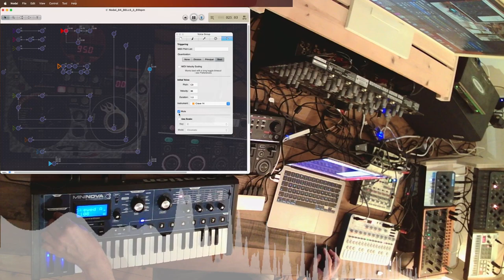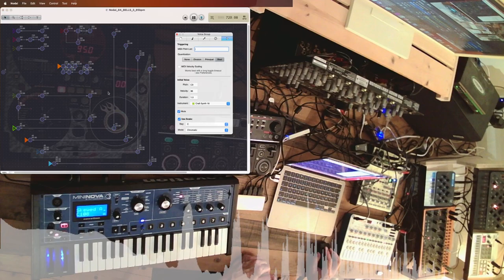🎧 Psychedelic Downtempo Session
A slow psy track at only 85 bpm.

Setup:
Sonicware Liven Texture Lab
Behringer Crave
Novation Mininova
Modal Skulpt
Yamaha DJX 2b